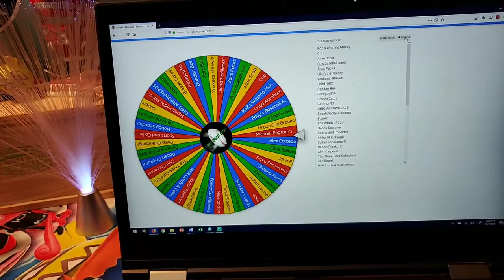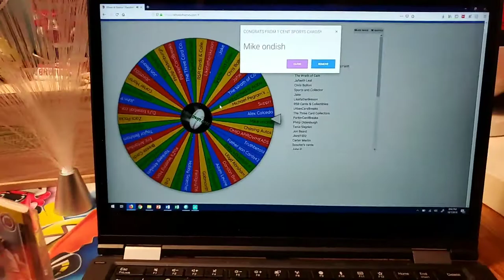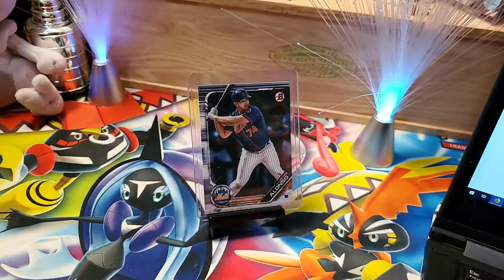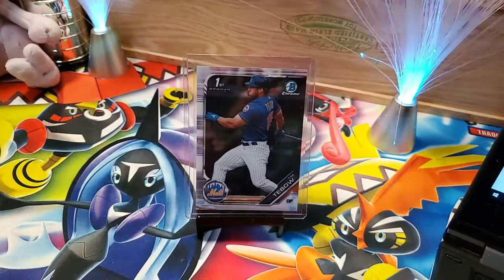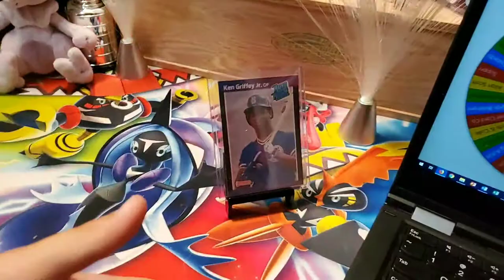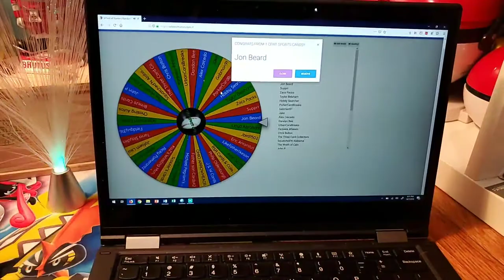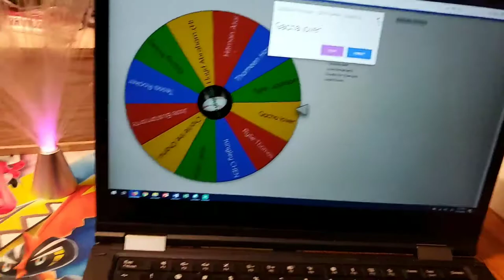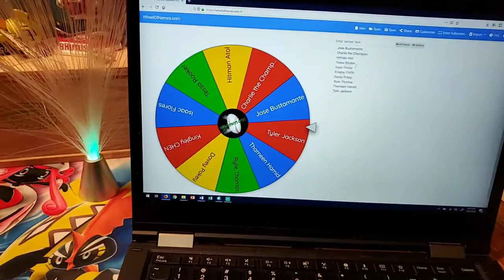200 Subscriber Giveaway - Time to Pull the Winners!!!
Buying into a future break with One Cent Sports Cards is easy!

PRIZE LIST!
1 - 89 Donruss Rack Pack
2 - 89 Donruss Rack Pack
3 - 2019 Topps Chrome Yankees team set with every insert
4 - Bowman 2019 Pete Alonso RC
5 - 2019 Bowman Chrome Tim Tebow Bowman First Card
6 - 2019 Topps Stadium Club Brandon Lowe Auto
7 - 89 Donruss Ken Griffey Jr Rookie Card
8 - 1989 Fleer Pack Stack
9 - Pokemon Mystery Tin
10 - Pack of Pokemon Hidden Fates